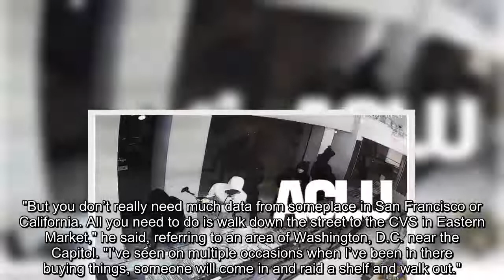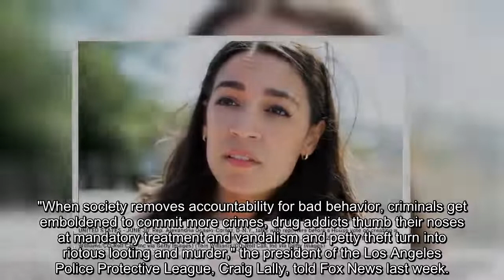GOP, businesses slam AOC for doubting existence of smash and grab robberies 'Tone deaf and offensiv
Rep. Alexandria Ocasio-Cortez said 'a lot of these allegations of organized retail theft are not actually panning out' referring to smash-and-grab incidents. The New York Democrat is facing pushback from Republicans and retail leaders.